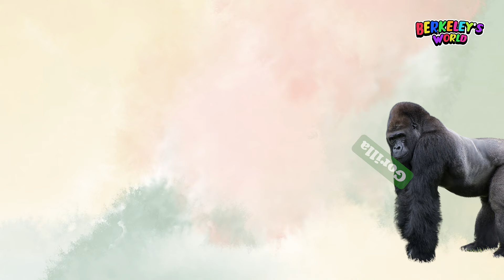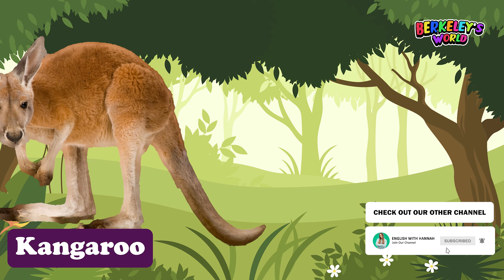60 Minutes WILD ANIMALS Names In English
60 Minutes WILD ANIMALS Names In English

In this video learn:
beaver, bobcat, deer, hedgehog, honey badger, killer whale,  magpie, meerkat, moose,  okapi, panther, salmon, sloth, snake, squirrel, wallaby,  wild animals sounds, wild sheep, wolverine, and more! You will see each animal in a photo or video, hear it said correctly, and see it spelled correctly. Great for all learning English!